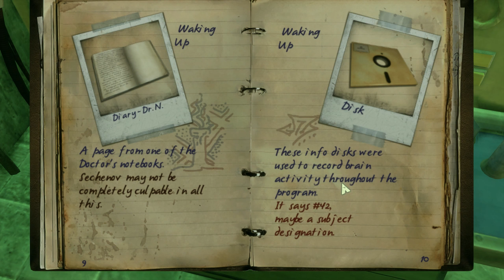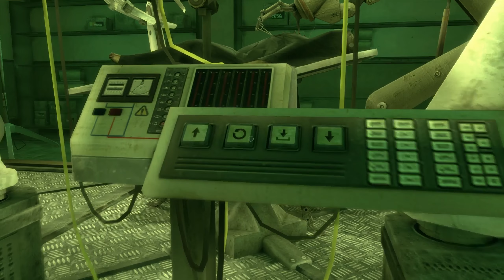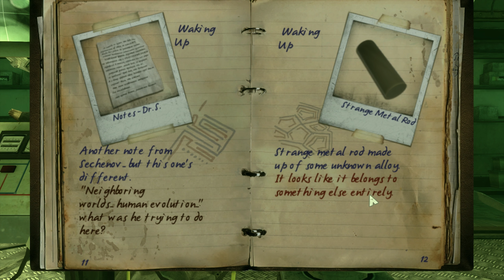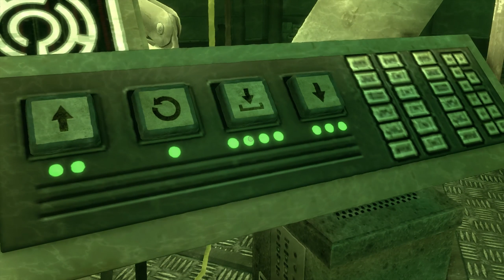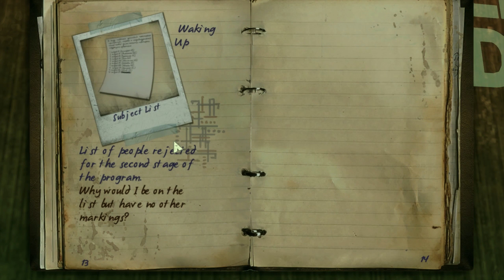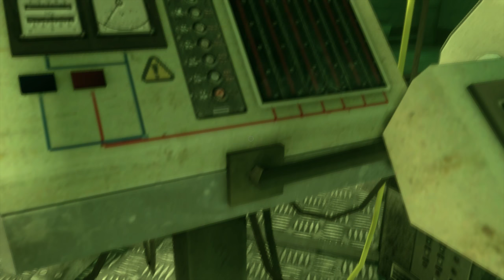In Fear I Trust 002] Der Rätsel Legastheniker [Deutsch][Episode 1] Let's Play In Fear I Trust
In Fear I Trust ist ein Horror Adventure Puzzle Game von Black Wing Foundation und ist erhältlich auch Steam

In Fear I Trust ist ein Horror Adventure wo wir in einen Forschungseinrichtung gefangen sind.

In In Fear I Trust sind wir in einer geheimen Forschung involviert zu der wir uns aber selbst freiwillig gemeldet haben. Doch wir wussten nicht was auf uns zukommt. Und was auf uns zukommt hat nicht mehr viel mit Forschung zu tun, es ist einfach nur ein reines schlachten von Menschen. Wir müssen hier unbedingt wieder raus.

Wir schauen uns in dem Raum mit der komischen Maschine um und finden einen Metallstab in dem toten Körper. Jetzt müssen wir nur noch die Tür irgendwie aufbekommen. Doch dieses Rätsel stellt sich als ziemlich kniffelig heraus.